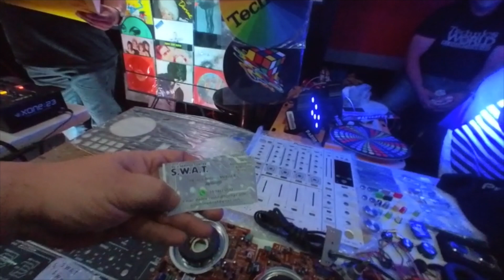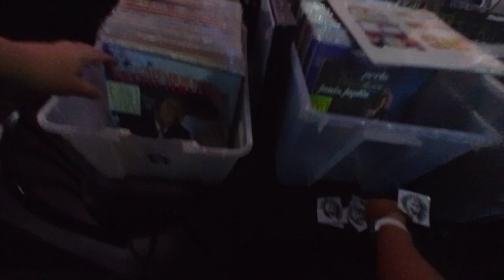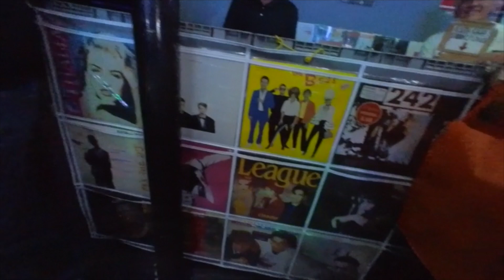Expo Vinilos 2023 CDMX DJ Mexico - En VINYL Hifi